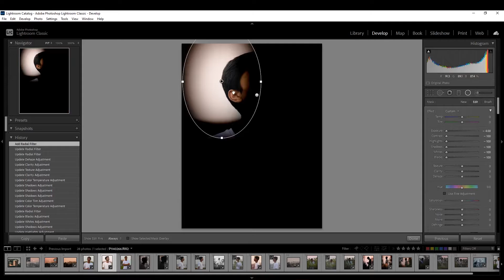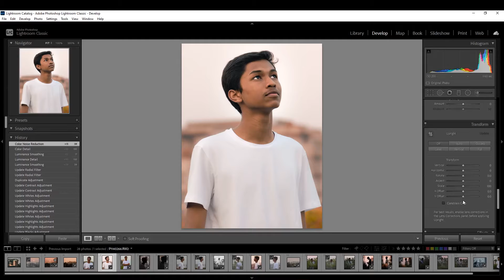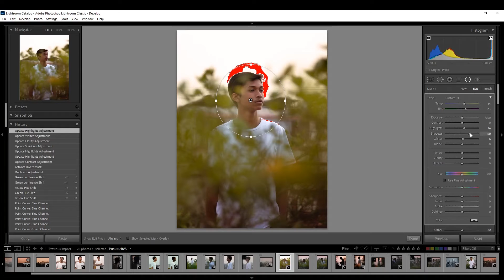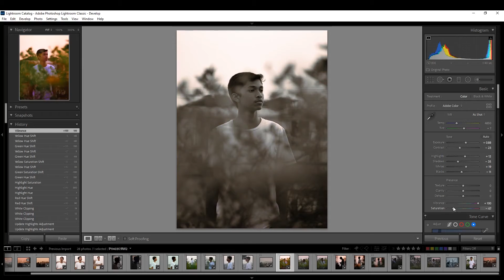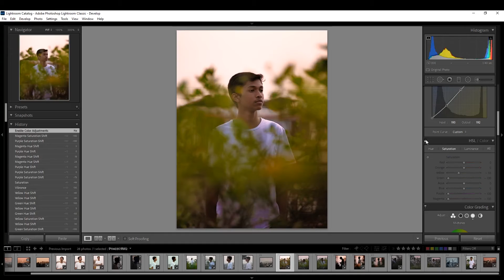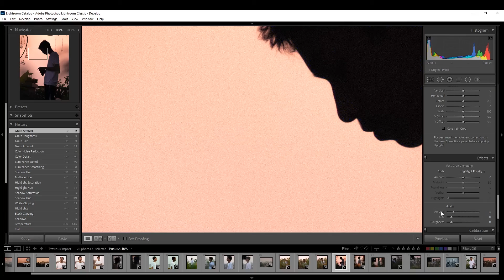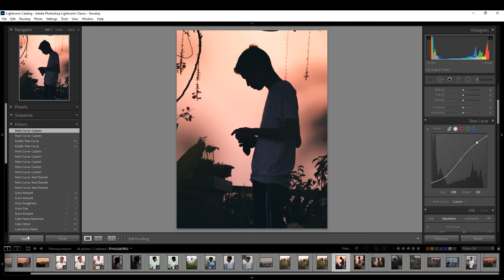Editing Portraits in Adobe Lightroom